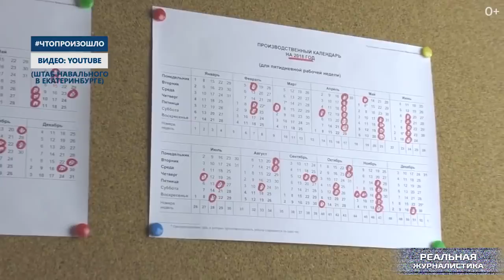Митинг - это плохо. ПутинГ - хорошо! Чтопроизошло?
Китай полностью запретит коммерческую вырубку своих лесов. Об этом объявил замглавы Госуправления лесного хозяйства и пастбищ КНР товарищ Ли Шу Мин. И действительно, зачем уничтожать свой лес, когда рядом есть российский? А пока во Владивостоке ищут крайних, что рубили и поставляли восточному соседу лесные богатства Приморья, сам Владивосток затопило. Вердикт метеорологов: произошло это из-за вырубленных и выжженных лесов в Сибири. Вот и допрыгались мы. Это спецпроект "Реальной журналистики" программа "Что Произошло?", больше треша, больше ада. Поехали!